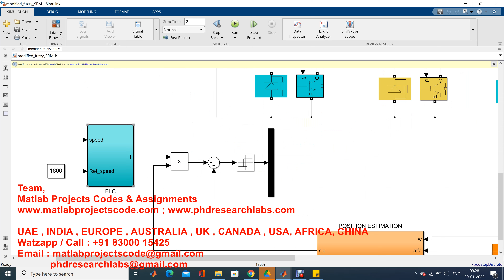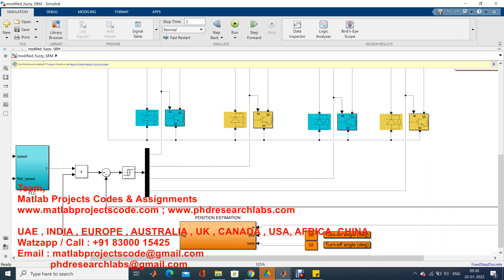A Modified Fuzzy Logic Controller for Switched Reluctance Motor Drives || SRM